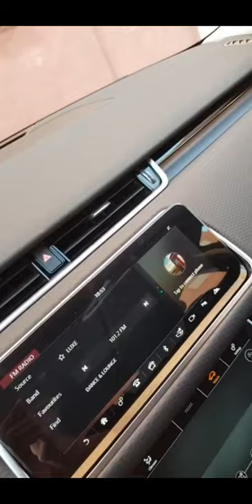Statut WhatsApp Instagram Facebook tik tok Snap story ronge Rover velar sport stati rjal mchat harga